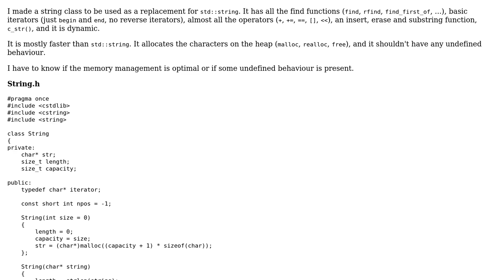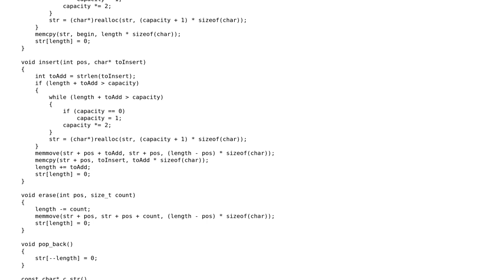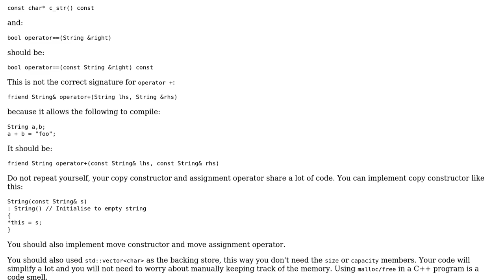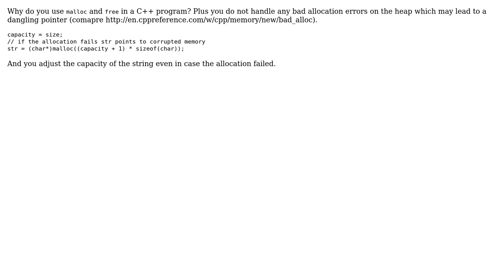C++ String class (2 Solutions!!)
C++ String class

With thanks & praise to God, and with thanks to the many people who have made this project possible! | Content (except music & images) licensed under CC BY-SA | Music | Images & others | With thanks to user Jamal user Emily L. user Dan Dan user clickMe and the Stack Exchange Network Trademarks are property of their respective owners. You are responsible for your own actions.